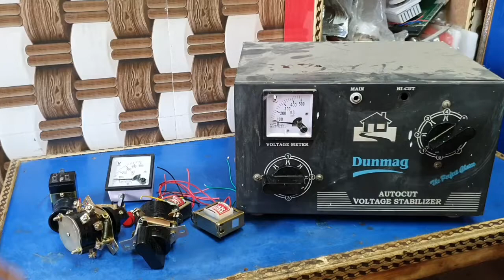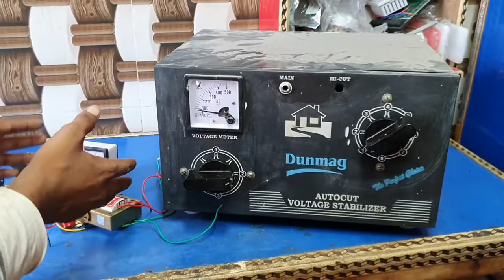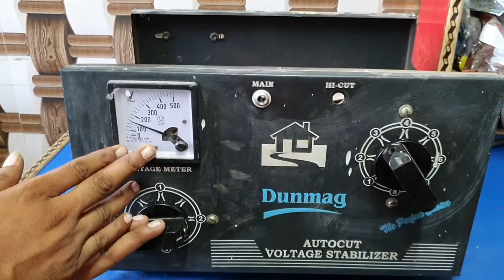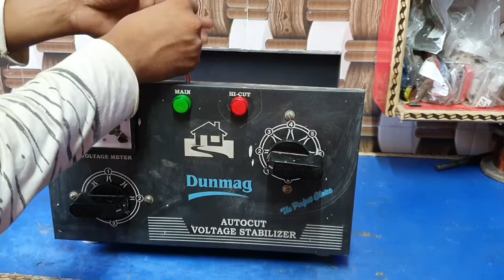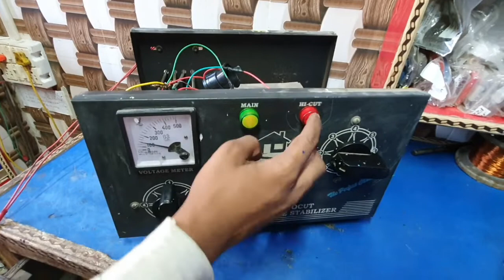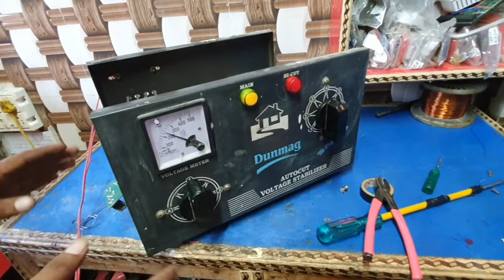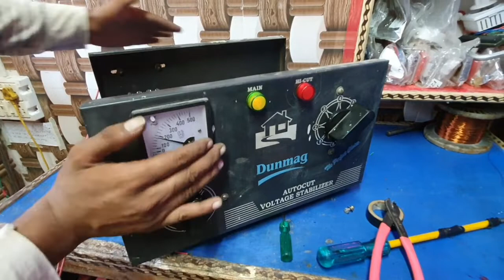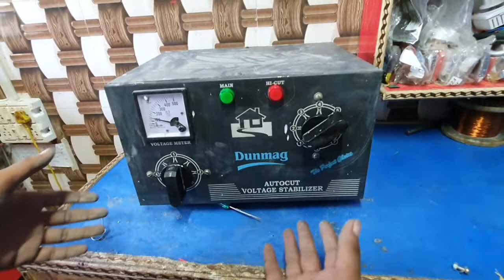how to stabilizer ka burger +indicator +9 0 9 repair स्टेबलाइजर में बाजार लाइट कैसे लगायें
hi friend hamari video Electronic ke baare mein hi batate hai really tips Electronics. K.S.B how to stabilizer ka burger +indicator +9 0 9 repair स्टेबलाइजर में बाजार लाइट कैसे लगायें